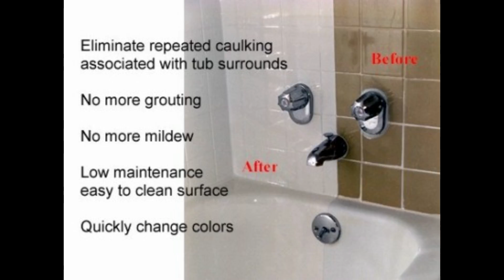Lancaster NY Bathroom Remodeling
Bathroom Remodeling Lancaster NY or Lancaster NY Bathroom Remodeling. finally get that bathroom updated at a price you can afford.